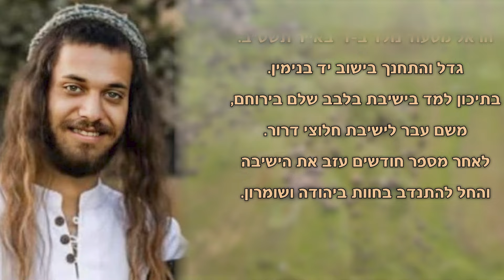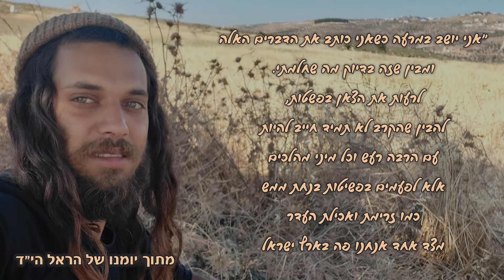הראל מסעוד הי"ד - סרט ליום הזיכרון התשפ"ד - יד בנימין